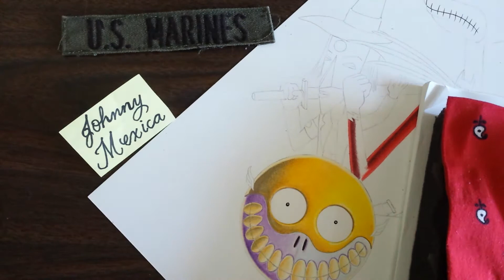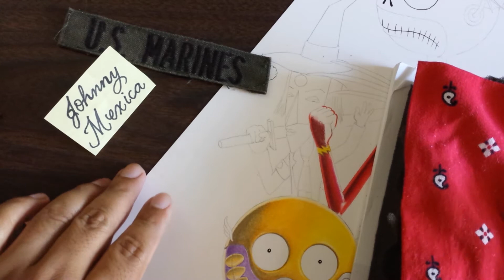on the road to reaching my potential